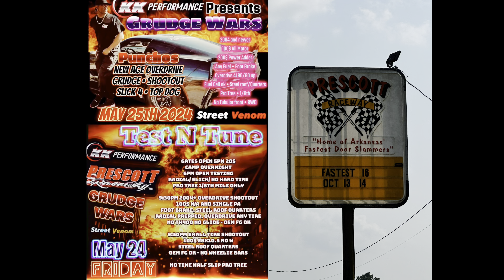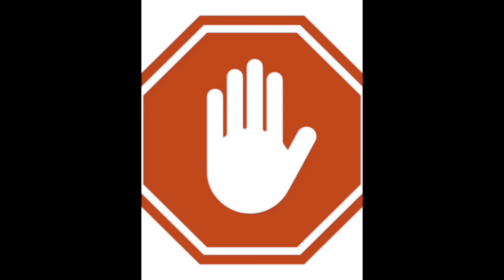Hellcat vs Z06 Drag Racing (KK Performance Grudge Wars)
📣We were invited out to attend KK Performance Grudge Wars at Prescott Raceway and the event DID NOT disappoint 🔥